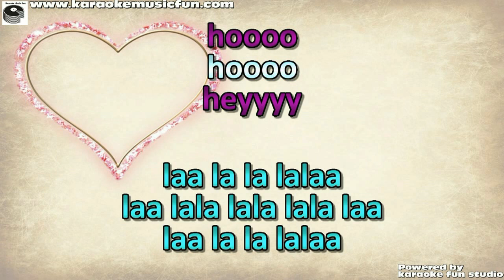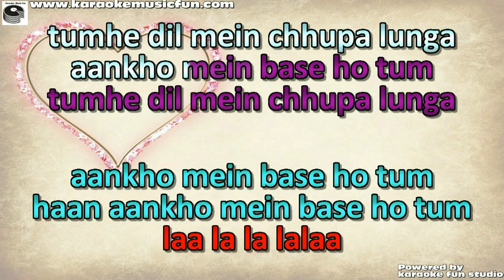Aankhon Mein Base Ho Tum Semi Vocal Female Video Karaoke Lyrics